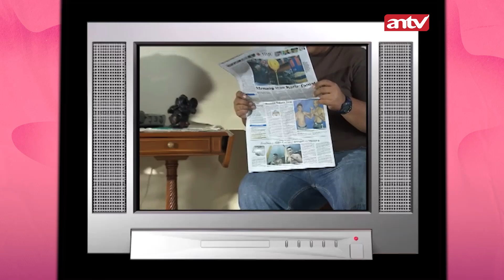Kasihan deh Loh Gagal Dapet "Jatah" | Tawa Sutra Eps 28 (2/2)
Jangan Lupa keseruan dan kelucuan dari Tawa Sutra setiap Pukul 20:00 WIB

000012
000017